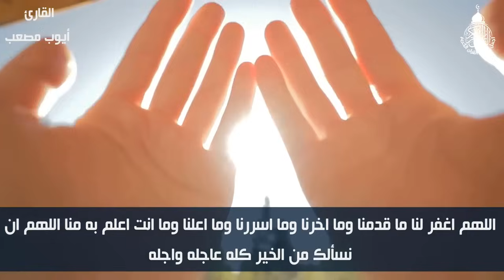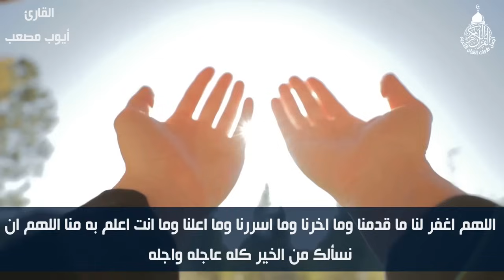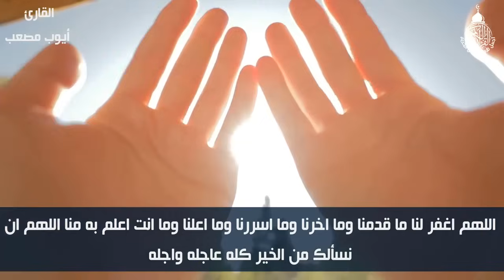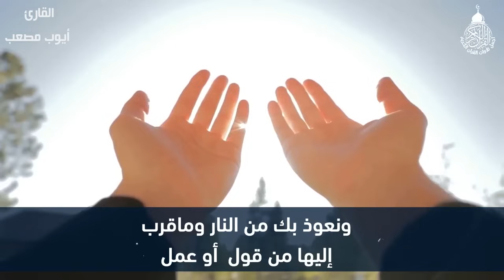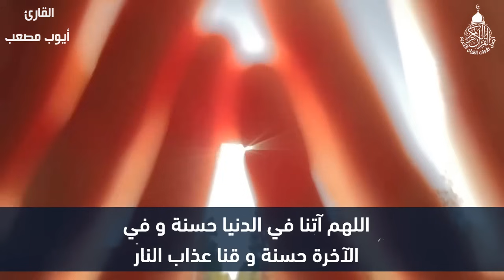دعاء في استقبال شهر رمضان المبارك 🌙 لجلب الرزق والفرج العاجل, دعاء يفتح لك الأبواب المغلقة بإذن الله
دعاء في استقبال شهر رمضان دعاء دخول شهر رمضان المبارك لجلب الرزق والفرج العاجل بإذن الله

دعاء في استقبال شهر رمضان , دعاء يفتح لك كل الأبواب المغلقة بإذن الله .. لا تضيع أجره !

دعاء في استقبال شهر رمضان لجلب الرزق السريع والفرج العاجل ردده الان تصب عليك الارزاق ويأتيك الفرج

دعاء دخول شهر رمضان | دعاء استقبال رمضان لفتح ابواب الرزق والفرج ردده الان تصب عليك الارزاق